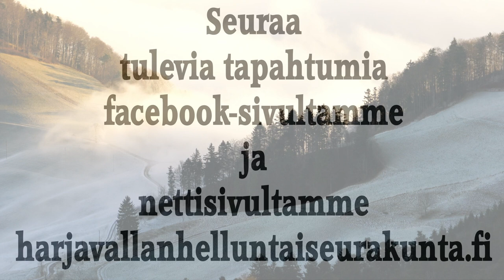Jumalanpalvelus 19.3.2023 Evankeliumi kuuluu kaikille, Matti Karvinen